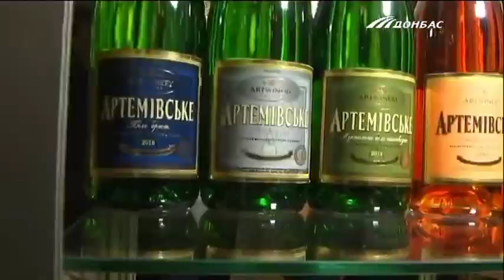Как выживают пенсионеры в прифронтовой Курдюмовке и от кого ждут помощи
Они теряют здоровье, но не веру в лучшее. Супруги Федоренко с прифронтовой Курдюмовки выжили после обстрела, однако стариков подкашивают болезни. До сих пор вынуждены скрываться в подвале и не знают, как зимовать. Из-за трудностей - жилье отапливают мусором. Их историю расскажут наши корреспонденты